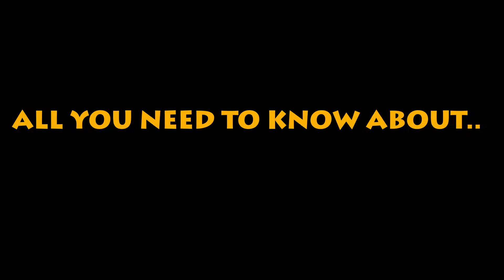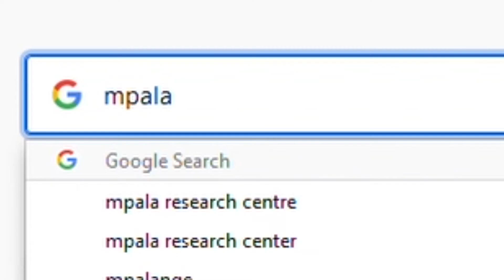guinea fowl pilot final1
guinea1